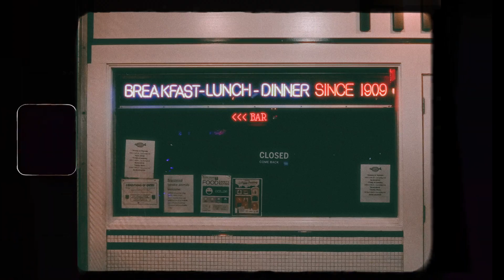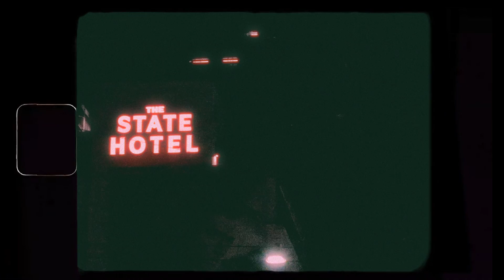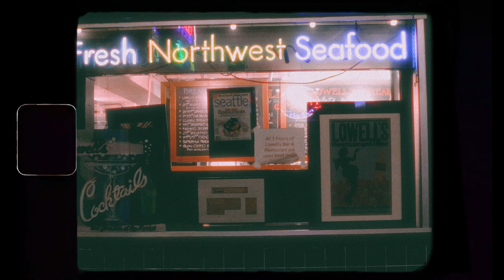Nathan Kawanishi & TheBrewz - Enchant Me (Instrumental) [Official Visualizer]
The instrumental of a song from our No Shadows record. We wrote most of the EP like an indie project— but since we leaned into the beatmaker vibe on this track, it seemed appropriate to also release the instrumental version.

About TheBrewz: Honolulu based songwriting/production team, TheBrewz are having the time of their lives collaborating with artists and putting out music ranging from eclectic hip-hop grooves to pop tinged indie.